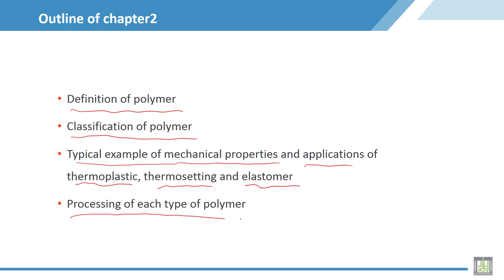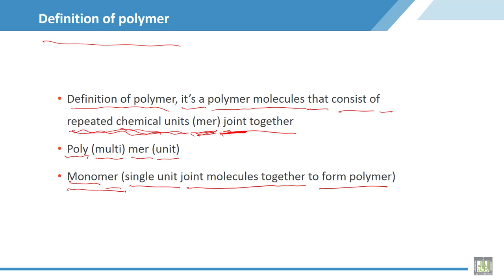Material Science - 2 | C2-L1 | Introduction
Explain the content of the course with definition of polymer